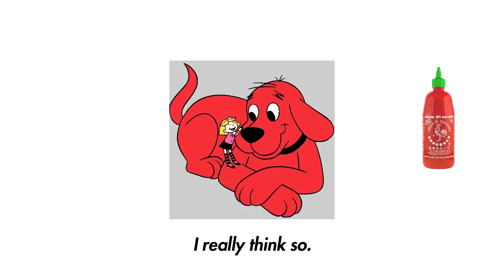Clifford the Big Red Dog Theme TRAP REMIX feat. Lazy Ace Dia [Lyrics]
show this to your family and younger siblings.

Original written by Jason Michael.

My patrons: Felix Ferretti, Delaney Young, Giovan, and Jeremy Richards.